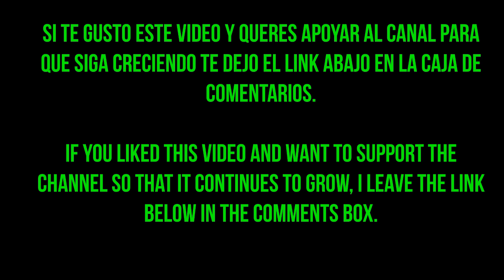The Final Countdown - Europe (Jasor Vocal Cover)